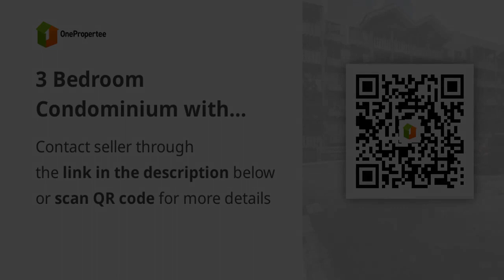3 Bedroom Condominium with Parking in New Manila Quezon City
3 Bedroom Condominium with Parking in New Manila Quezon City
Condominium/Apartment Type: Residential Condominium
Number of Bedrooms: 3
Number of Bathrooms: 2
Unit Size in sqm: 80 sqm.